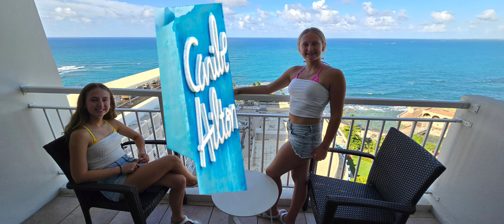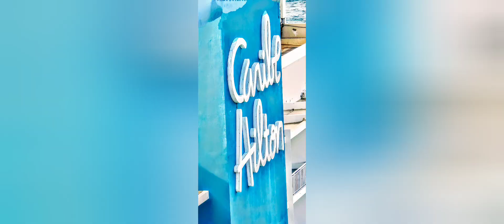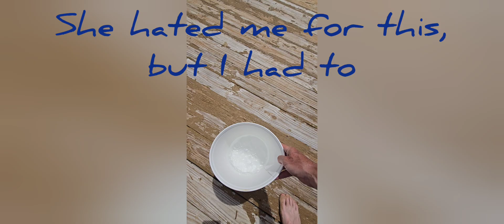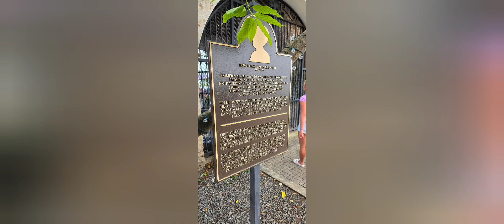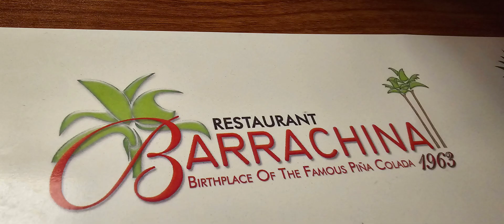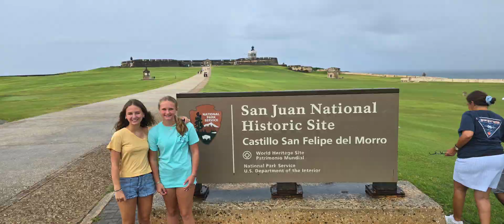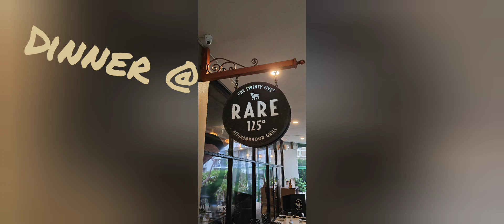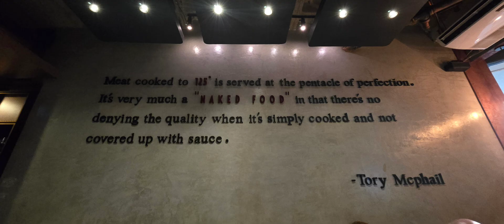Family Summer Vacation - July 2024 - San Juan, Puerto Rico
Family Vacation to San Juan, Puerto Rico Summer Trip